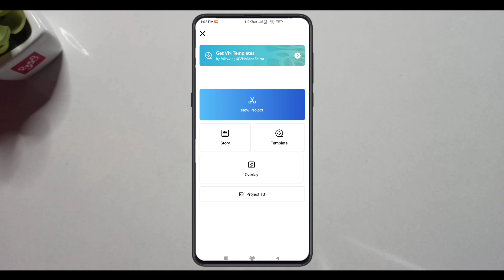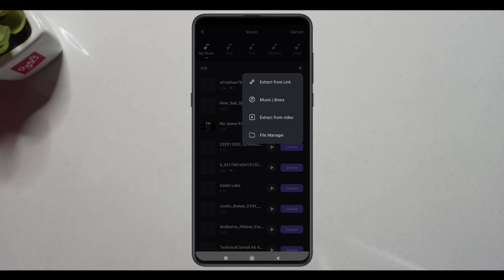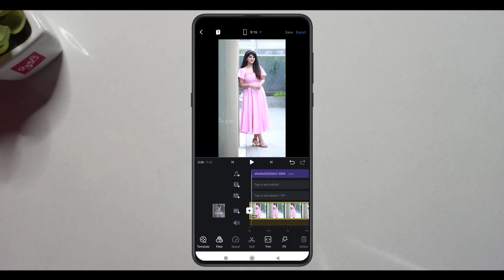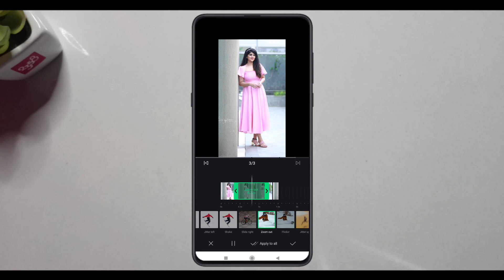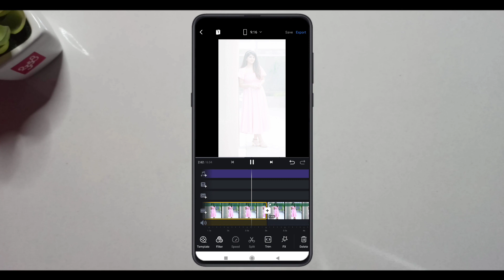Tarasti Hai Nigahen Reels Editing | Tarasti Hai Nigahen Status Kaise Banaye | Trending Reels Editing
Best Tutorial 🔥

××× LINKS

*QUERIES SOLVED 🔥

Tarasti Hai Nigahen Reels Editing | Tarasti Hai Nigahen Status Kaise Banaye | Trending Reels Viral Trending Editing

Tarasti Hai Nigahen Reels Editing

Tarasti Hai Nigahen Status Kaise Banaye

Tarasti Hai Nigahen video

tarasti hai nigahen reels video

tarasti hai nigahen reels

tarasti hai nigahen reels status

tarasti hai nigahen reels video status

tarasti hai nigahen reels Instagram

instagram trending video editing in vn app

Technical Sohail. 🔥